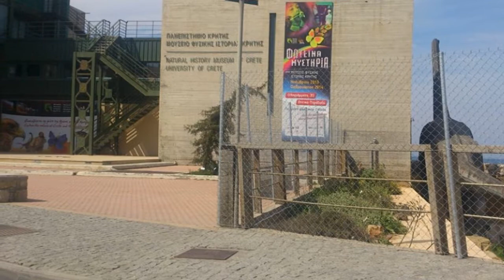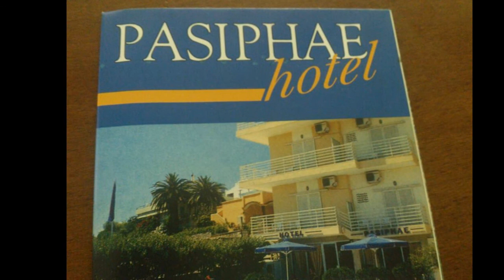My Movie (7)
hotel pasiphae